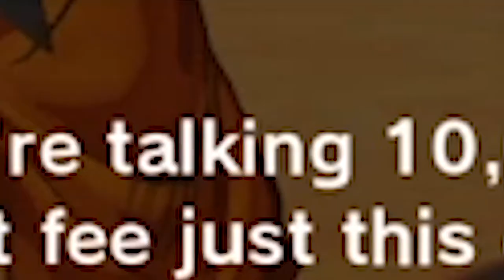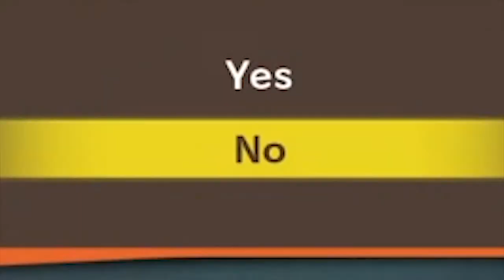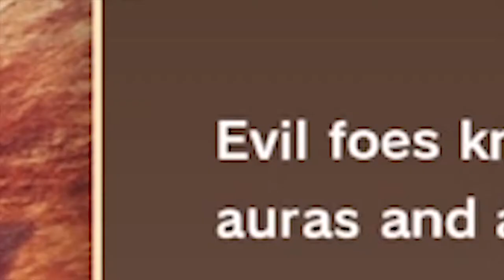CRASHING INTO THE CITY ft. Nappa (PUBLIC PRANK) | Dragon Ball Z: Kakarot (Episode 6)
Vegeta ft. Nappa on dat public prank